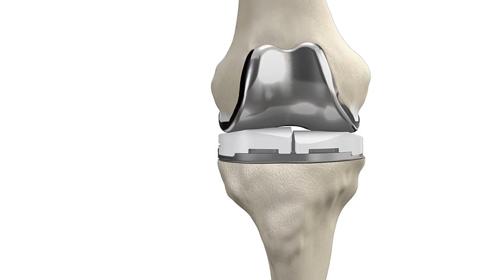Arthrofibrosis After Knee Replacement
What is arthrofibrosis?.

Arthrofibrosis is also known as stiff knee syndrome. The condition sometimes occurs in a knee joint that has recently been injured. It can also occur after surgery on the knee, such as a knee replacement. Over time, scar tissue builds up inside the knee, causing the knee joint to shrink and tighten.

Scar tissue from arthrofibrosis can severely impact your knee’s range of motion. In the most severe instances, it can result in a permanent inability to bend and straighten the knee.

What are the symptoms of arthrofibrosis?.

The incidence of arthrofibrosis is extremely low. Some knee stiffness following a total knee replacement is normal. Slight stiffness may persist for months or years and become more apparent after exercise or activity. However, if arthrofibrosis occurs, certain symptoms are common:

Flexed knee gait.

Your gait is the cadence and form by which you walk. It can indicate the health of your knee alignment and motion. Walking with a bent knee can be a sign of stiffness and may indicate that you’re developing arthrofibrosis.

Worsening pain in the knee.

Normally, pain steadily decreases after surgery. If you experience an increased amount of pain, talk to your doctor. This could be the result of arthrofibrosis, especially when it occurs along with reduced flexibility.

Ongoing swelling.

Arthrofibrosis causes swelling in the soft tissue around your knee. This is different than swelling due to fluid buildup. Your doctor can determine the cause of the swelling and treat it.

Weak quadriceps.

If you’re unable to contract your quadriceps muscle in the front of your leg or have other issues moving your leg, ask your doctor to check your knee for arthrofibrosis.

Hotness around the knee.

It’s normal after surgery to feel that your knee is warm or hot. However, contact your doctor if a feeling of warmth remains after two or three weeks.

Risk factors for arthrofibrosis.

The likelihood of developing arthrofibrosis increases with the severity of the trauma to the knee joint or the length of a surgery. The longer your knee is immobile, the greater your risk of having the condition. This is why it’s important to keep moving the knee.

What are the treatments for arthrofibrosis?.

If your surgeon gives you a diagnosis of arthrofibrosis, you’ll require additional treatment or possibly surgery:

Manipulation.

In some cases, the surgeon will manipulate the knee to break up scar tissue while you’re under sedation or anesthesia.

Arthroscopic surgery.

A growing number of surgeons are now turning to minimally invasive arthroscopic surgery to remove the scar tissue. This process is called arthrolysis.

Open surgery.

In the most severe cases, more aggressive surgery may be necessary. After treatment or surgery, you’ll need physical therapy.

After the initial treatment for arthrofibrosis is complete, numerous rehabilitation activities are available. They’re designed to maintain motion and prevent a recurrence of the condition. These include:

use of a continuous passive motion (CPM) machine
exercise, such as walking on a treadmill, cycling, and immersion in water
bracing